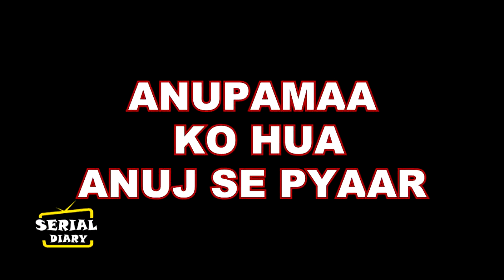ANUPAMAA || SHOCKING ! VANRAJ के इस फैसले को सुन BAA को लगा झटका,ANUPAMAA को हुआ प्यार...